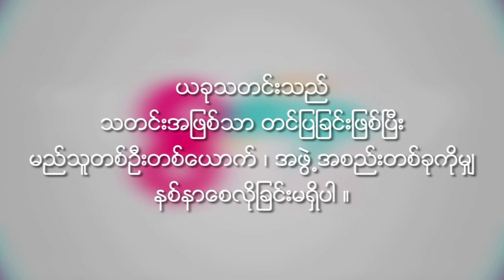Phyu Phyu Kyaw Thein